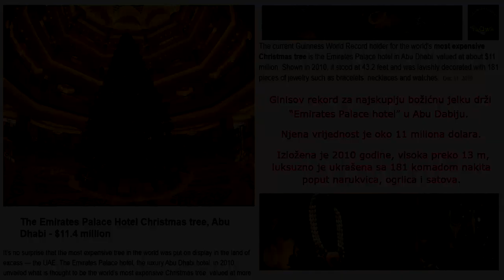Bajram sa Džordžom i njegovom porodicom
Hutba nakon koje su mnogi razmislili o svom stanju